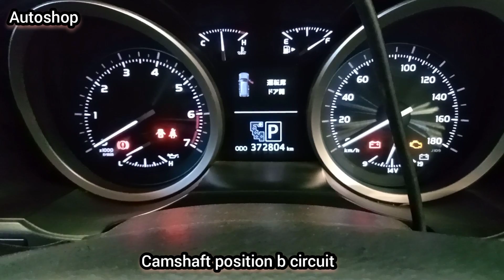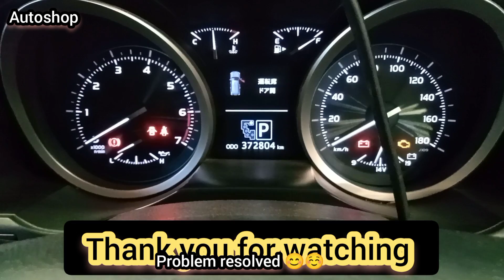Toyota land cruiser cam shaft position sensor malfunction | p0393 code | FIX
How to solve this problem..